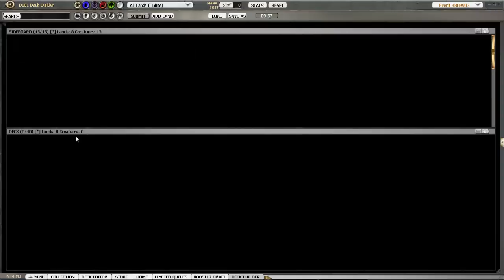Friday Draft- Cube Picks and Build w/ John mtgo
John is back with another cube draft.  He recently came in 16th place at last weeks Modern PTQ with the Boggles deck.  Go John!  Please check out for exclusive content and help make us the number 1 mtgo site on the web.

New Facebook Contest- Like theMTGnoob and get entered into a contest to win 3 RTR packs.  The contest ends Saturday 1/12/13

They will handle all of your Magic the Gathering needs at awesome prices.